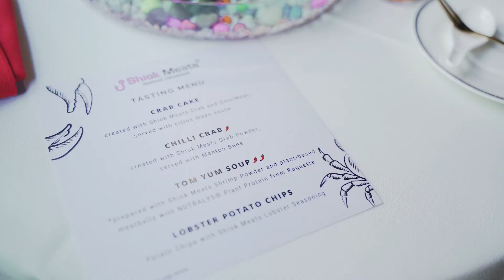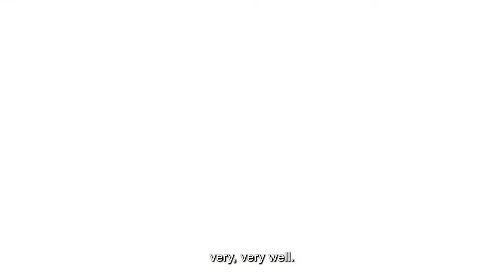World First: Cell-based Crab Meat | Shiok Meats 2021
"We are ecstatic that we were able to showcase the first-ever cell-based crab meat that we produced in our facility. We are humbled by the support and enthusiasm of our team, investors, and collaborators." -- Dr. Sandhya Sriram, CEO and Dr. Ka Yi Ling, CTO (co-founders of Shiok Meats).

About Shiok Meats & the event:

Shiok Meats, the world’s first cell-based crustacean meat company, showcased the world’s first-ever cell-based crab meat, on 26th August 2021. Collaborating with Chef José Luis Del Amo of TheTasteLab, Shiok Meats presented two of Singapore’s culinary repertoire – Crab Cake and Chilli Crab, complemented by Lobster-flavored Potato Chips and Tom Yum Shrimp Soup, all prepared with Shiok Meats’ cell-based meats.

The event is an important milestone for Shiok Meats, signifying a step closer to bringing delicious cell-based crustacean meat to consumers by 2023. Shiok Meats will continue to place a strong emphasis on its R&D and commercialization plans including building the first-ever cell-based seafood manufacturing plant in Singapore.